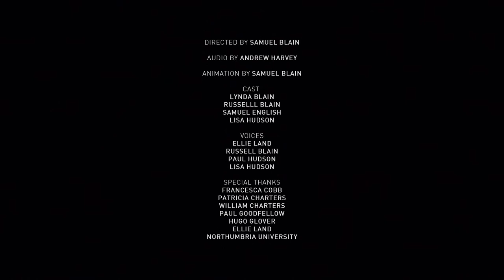CGI VFX Short Films HD Award Winning In Dreams by Samuel Blain